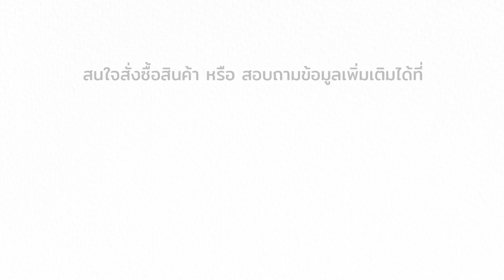เมนูยำลูกพลับ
เมนูดีอร่อยวันนี้🍑🌶 ยำลูกพลับ กรุบกรอบเปรี้ยวหวานลงตัว ทั้งนัว ทั้งแซ่บ หมาะสำหรับคนที่ต้องการควบคุมน้ำหนักและคนรักสุขภาพ วิธีทำก็ง่ายมาก ทำตามได้ไม่ยาก พร้อมแล้วมาลงมือทำกันเลย

1 ลูกพลับ 2-3 ลูก
2 คะน้าฮ่องกง 5 ก้าน
3 มะเขือเทศเชอร์รีแดง 10 ลูก
4 แคร์รอต 1/2 ลูก
5 กุ้งแห้ง 1 ช้อนโต๊ะ
6 เม็ดมะม่วงหิมพานต์อบ ตามชอบ
7 พริกขี้หนูซอย 1 ช้อนโต๊ะ
8 น้ำมะนาว 2 ช้อนโต๊ะ
9 น้ำตาลปี๊บ 1 ช้อนโต๊ะ
10 น้ำปลา 1 ช้อนโต๊ะ

1 ปอกเปลือก หั่นพลับให้เป็นชิ้นพอดีคำ
2 ปอกเปลือกก้านคะน้าแล้วหั่นเฉียง
3 ทำน้ำยำ โดยใส่น้ำปลา พริกขี้หนูซอย น้ำตาลปี๊บ น้ำมะนาว คนให้ส่วนผสมทั้งหมดละลายเข้ากันดี
4 ใส่มะเขือเทศ ก้านคะน้า แคร์รอตและลูกพลับลงไป
5 ตักใส่จาน โรยด้วยเม็ดมะม่วงหิมพานต์อบ